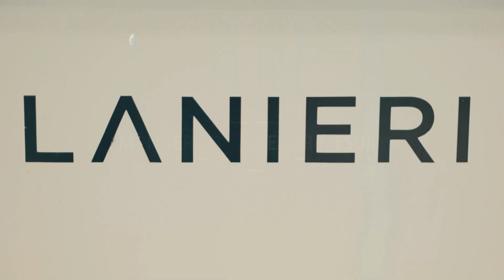JE FAIS FAIRE MON PREMIER COSTUME SUR-MESURE ! Partie 2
CODE DE RÉDUCTION -20% SUR LES COSTUMES : CORMAC20 uniquement sur les costumes de plus de 795€, ce code est non cumulable avec d'autres réductions.

CODE DE RÉDUCTION -15% SUR LES CHEMISES : CORMACCHEMISE15 uniquement sur les chemises de plus de 125€, ce code est non cumulable avec d'autres réductions.

Cliquez sur cette petite cloche 🔔

On reviens chez Lanieri, à la boutique de Paris pour réceptionner mon costume, fait par leurs soins dans leur atelier. 100% made in Italie, 100% style italien et 100% stylé !
C'est une expérience incroyable que d'enfiler un pantalon et une veste si bien taillé.
Je vous laisse admirer ça !
Bon visionnage !

►Conservative Enthusiast -30% avec le code ALEXCORMAC30